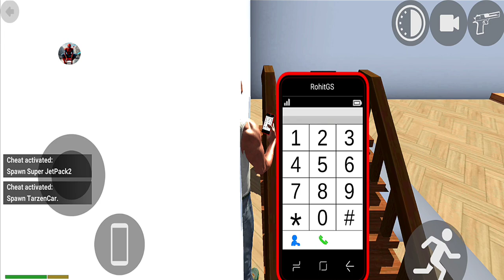indian Bike Driving 3D Game Drive Hummer Car And JCB Truck New Update - Android Gameplay